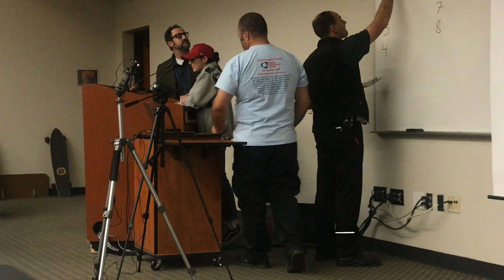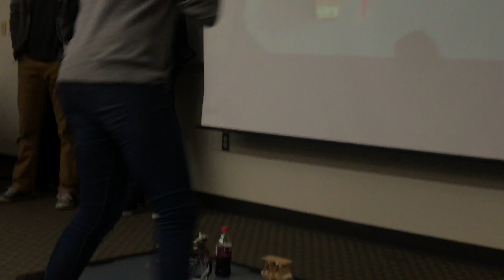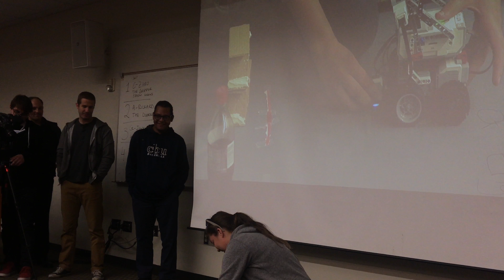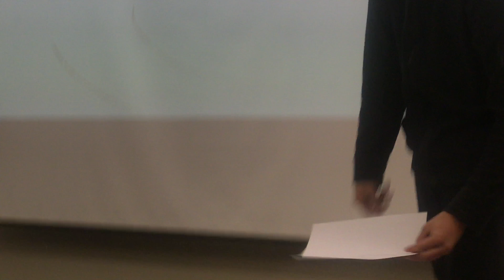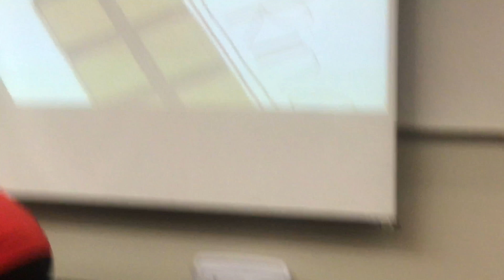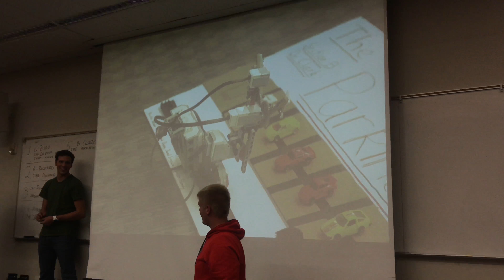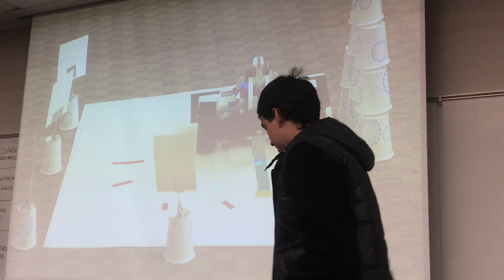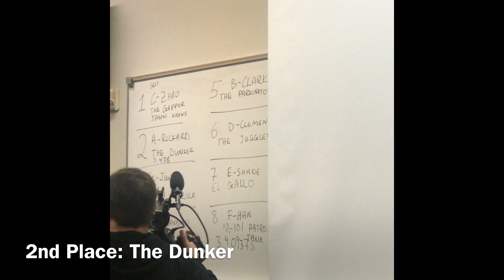Robots Got Talent (2016) - California Baptist University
This is a video of the final competition between the top team from each of the 8 EGR 101 sections. My sections' team won (though i wasnt in their group)!!